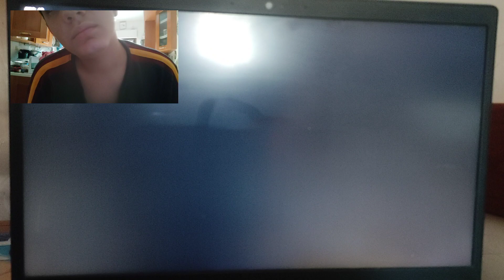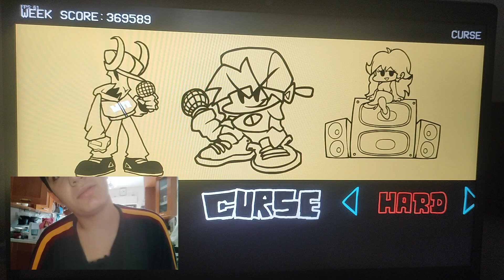Friday Night Funkin' vs Ex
Canzoni:
My Battle
Last Chance
Genocide